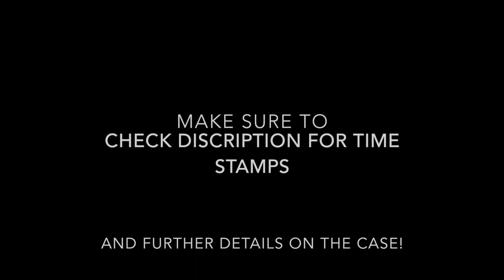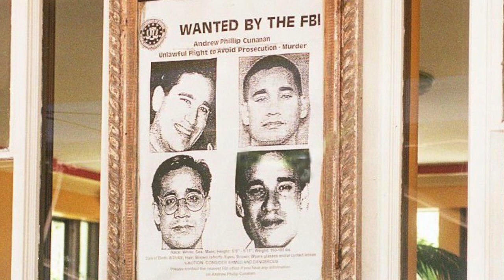THE ANDREW CUNANAN MURDERS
Don't forget to let me know what you think of the video!
What other cases would you like to see me cover?

Andrew Cunanan's back story - 00:53

Jeffrey Trail - 5:48

David Madson - 10:05

Timeline of the murders - 13:04

To Skip the graphic details of Lee Miglins crime scene click 18:00

Andrew in Miami - 20:12

Gianni Versace Murder - 21:22

If there are any other time stamps or information on the case you believe are important to leave in the description make sure to comment it down below and I'll edit the description :)